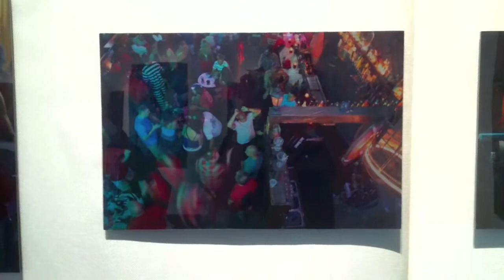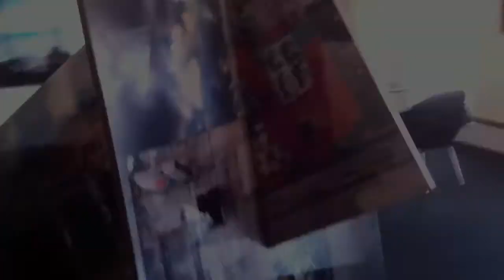Andrew Levitas at Arcature (andrew levitas artist painter metalwork)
andrew levitas at arcature fine art. andrew levitas gallery paintings, artist, metalwork® photography